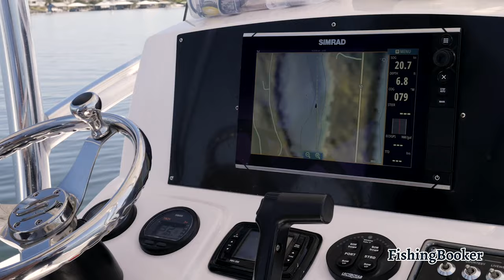Orange Beach Fishing: All You Need to Know | FishingBooker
Or

To put it simply, Orange Beach is Alabama’s crown jewel of fishing. This area hosts a variety of opportunities for all types of anglers – inshore fishermen and deep sea anglers looking to hook big fish. Orange Beach fishing charters cater to all ages and skill levels and offer some of the best fishing experiences in the Gulf.

Alabama’s Gulf Coast is pristine – filled with mangrove cuts, grass beds, and saltwater marshes. The flats fishing is exceptional here, giving light tackle and fly fishermen a true slice of inshore paradise. You can expect to target everything from Redfish and Speckled Trout to Sheepshead and Flounder.

With easy access to artificial reefs, the bottom fishing in Orange Beach is extra rewarding as well. A quick ride off the coast will see you battling numerous Grouper and Snapper species, as well Triggerfish, Tripletail, Barracuda, and many more.

With the Gulf of Mexico right at its doorsteps, you can calso head out in pursuit of pelagic species such as Mahi Mahi, Wahoo, Tuna, Sailfish, and Marlin. In other words, this town’s got it all.

Orange Beach saltwater charters cover everything from fuel, bait and tackle to fishing licenses. Just be sure to pack some sun protection, snacks and drinks, and comfy clothing, and you’re all set.

After watching this video, be sure to check out the link to our Orange Beach destination page and find the charter that’s right for you.